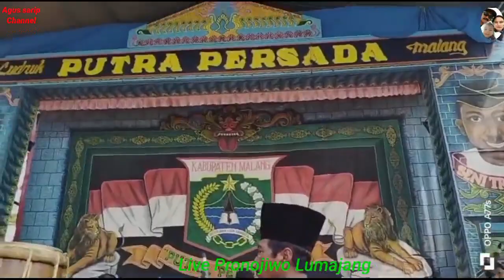Ldrk PUTRA PERSADA, Semua tandak lagi Rias persiapan manggung siang di PRONOJIWO LMJNG,